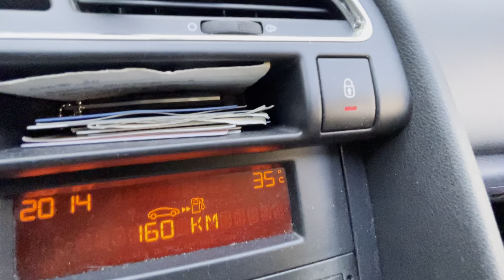Road ☀️💨 Russia summer 🌡+35 20:13 11.07.2023 Magnitogorsk city +33